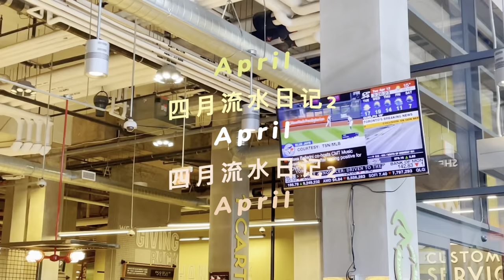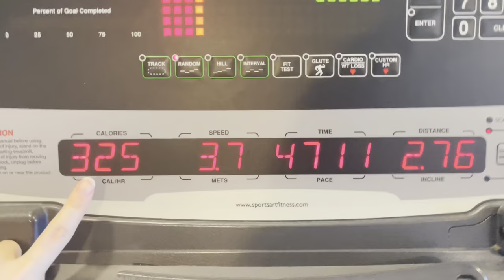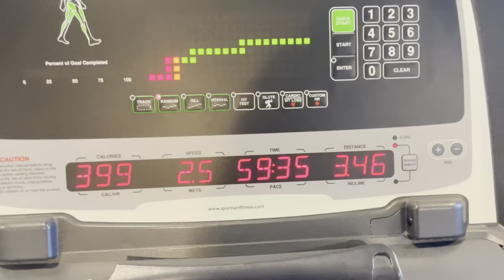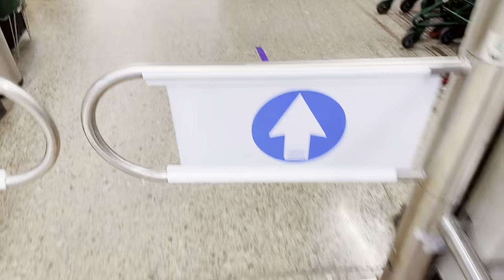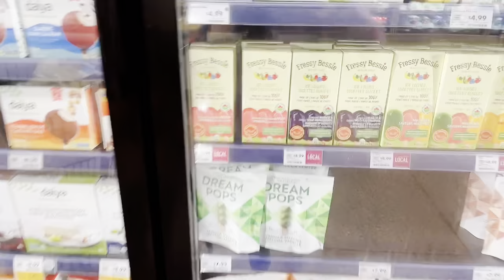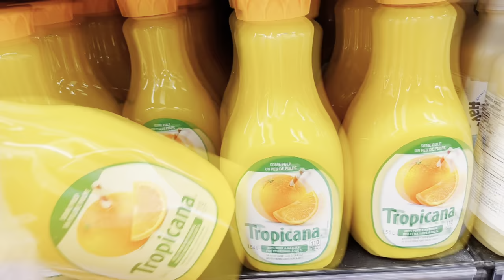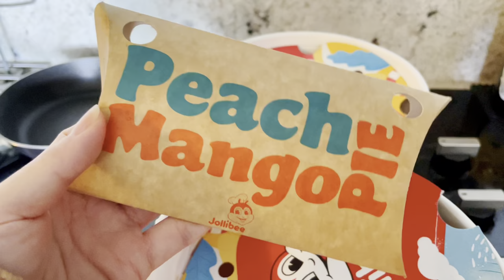【vlog32】多伦多日常vlog｜多伦多约饭潮牛殿花胶鸡火锅｜心中炸鸡第一名Jollibee｜美味雪媚娘｜多伦多生活vlog｜四月大雪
00:00Intro
00:11April7th花胶鸡火锅
02:53爱马仕底妆+疫苗update
04:28April8th运动日常
05:22April12th好欢螺米粉
06:26April14th超市日常
08:59雪媚娘
12:16炸鸡Jollibee
16:39四月大雪

🌟Other Info其他信息🌟
Equipment : iphone12 Pro
Stabilizer : DJI OM4
Filter App: 美图秀秀
Editior ：Capcut
              Tea Time-Ofshane
              Sunday Rain-Cheel
              Love in Mexico-Carmen Maria and Edu Espinal
              Modern Attempt-TrackTribe